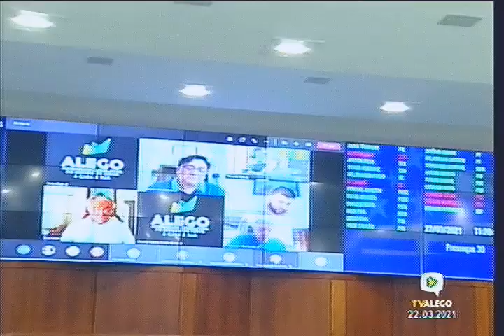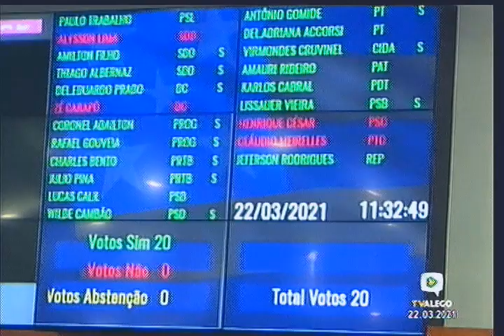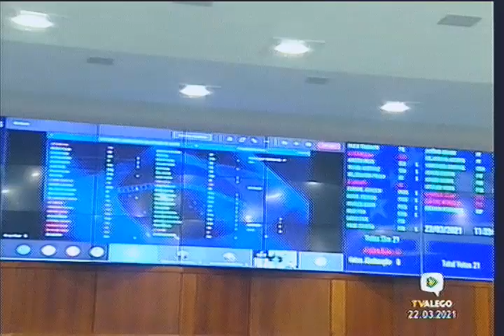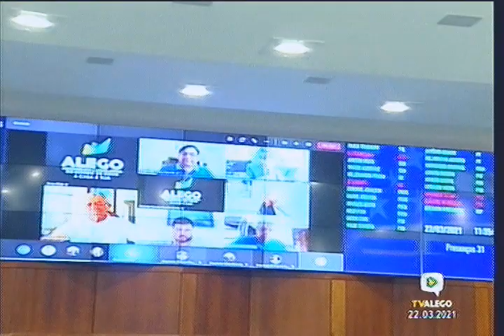SESSÃO ORDINÁRIA - PARTE 2 - ALEGO - 22/MARÇO/2021